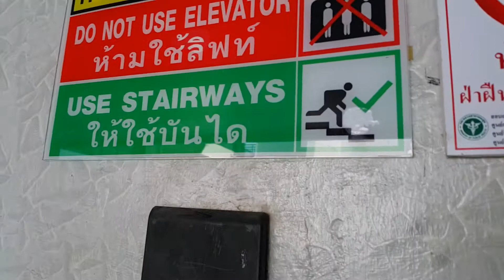7 พฤษภาคม ค.ศ. 2017